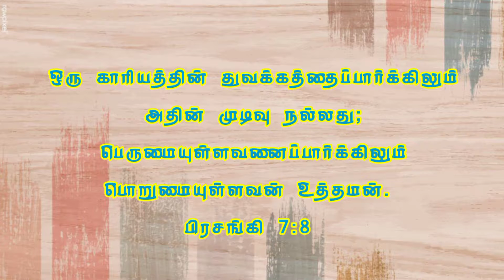VOICE OF REVIVAL MORNING DEVOTION POWER OF WORD #